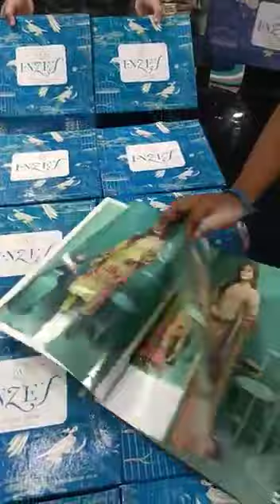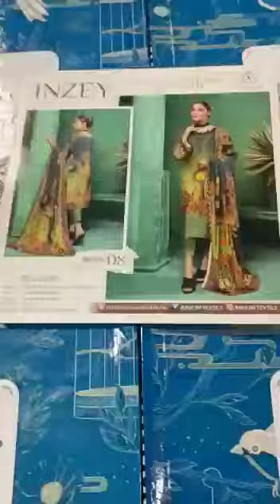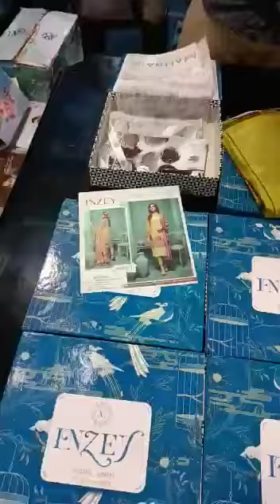ZOUQ-E-NISA By Maalhar Textile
ZOUQ-E-NISA
By Maalhar Textile

- Luxury Printed & Embroidered Cambric Shirt

- Luxury Printed and *Heavy Sequence* embroidered Chiffon Dupatta

12 pcs set
Fancy Box packing

WithOriginalPackingladiessuit cotton night suit for ladies#trouser suits for women
designer suits for women#ladiessuitswith price
woolennightsuitforladies winter night suit for women#dresssuitsforwomen#online ladies suit#
ladies frock suit#online suits for women#PUNJABIKAMEEZSHALWARDRESS DESIGNSFORLADIESFANCYPUNJABISUITS FORGIRLS2020#Latestkurtidesign 2021
beautiful ladiessuitdesign#Wholesale Cloth Market#Ladies3PieceSuit#AlkaramGali LandhiKarach